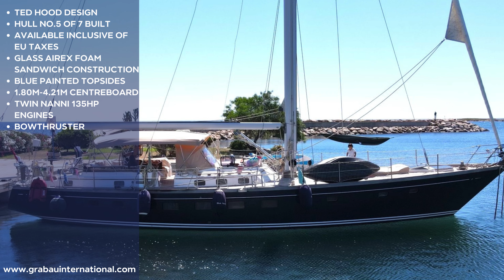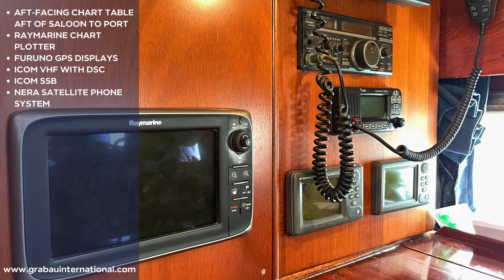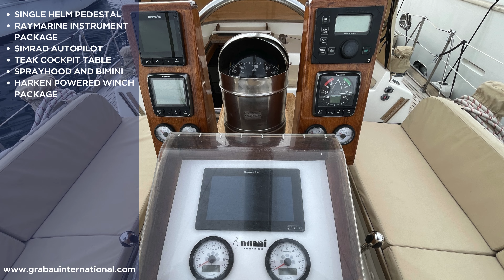1981 LITTLE HARBOR 62 CB 'Blue Itaca' | Sailing Yacht for sale with Grabau International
BLUE ITACA is a great example of the respected and well-proven Ted Hood-designed Little Harbor 62 raised saloon centreboard sloop. With a minimum draft of just 1.80m, she can make her way comfortably into the shallowest of anchorages with effortless manoeuvrability thanks to her twin engines and bowthruster, while her sailing performance with the board down is second to none. Her centre cockpit configuration creates a safe, comfortable deck layout with a fantastic, light, airy 4-cabin, 4-head layout below decks.

Extensively refitted in recent seasons, including fitment of new Nanni 135hp engines, electrical upgrades, recent standing rigging and new canvas.